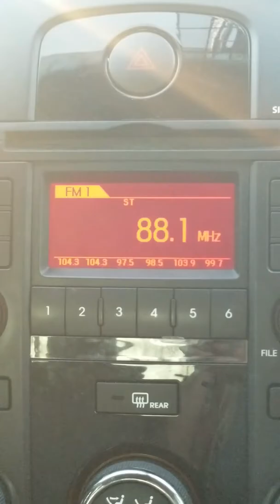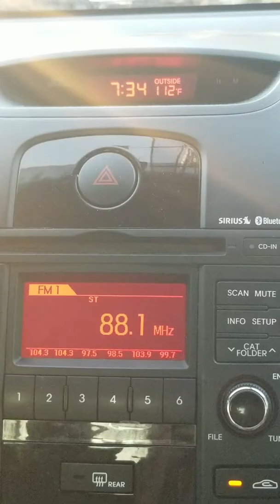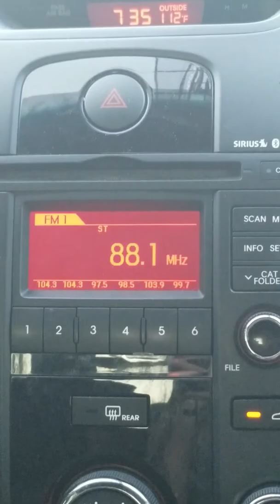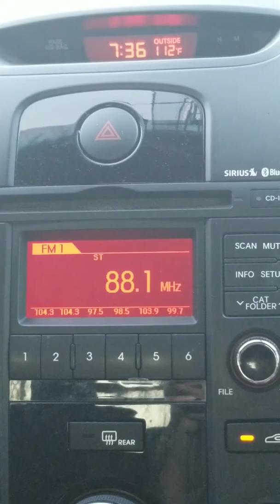Destiny rydas 88.1 power88vegas mainstream radio playing chic wine